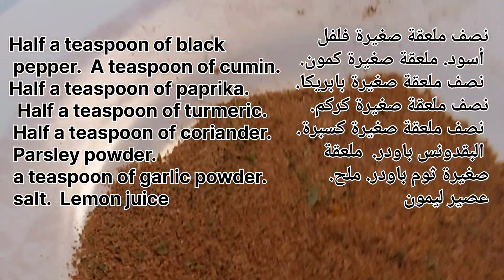أسرع طريقة لتحضير سمك السلمون في دقائق‼️👍👌The fastest way to prepare salmon in minutes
سمك السلمون بتتبيلة رائعة.